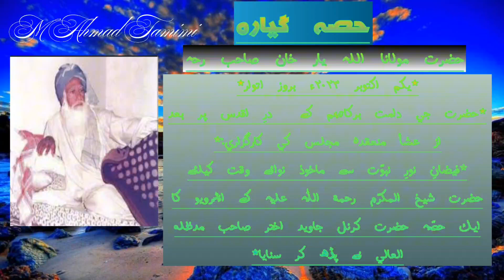EP11حضرت شیخ المکرّم رحمة اللّٰہ علیہ کی زبان مبارک سے بیان کردہ سوانح عُمری کا ایک حصّہ#naqshbandi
*یکم اکتوبر ۲۰۲۳ء بروز اتوار*
*حضرت جی دامت برکاتہم کے  درِ اقدس پر بعد از عشأ منعقدہ مجلس کی کارگزاری:*
*فیضانِ نورِ نبوّت سے ماخوذ نوائے وقت کیلئے حضرت شیخ المکرّم رحمة اللّٰہ علیہ کے انٹرویو کا ایک حصّہ حضرت کرنل جاوید اختر صاحب مدظله العالی نے پڑھ کر سنایا*